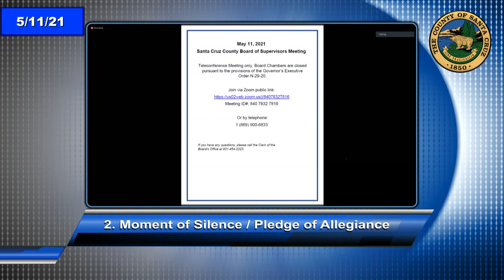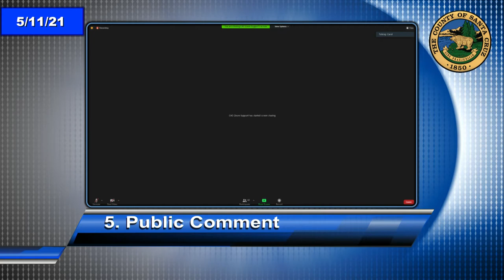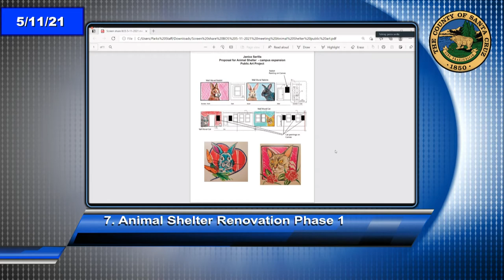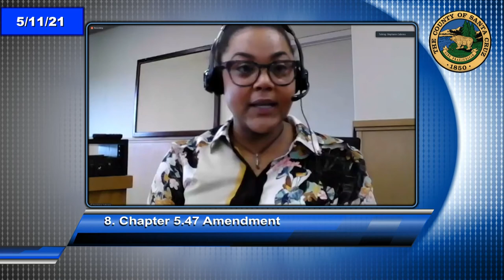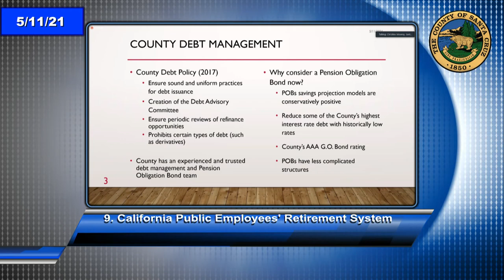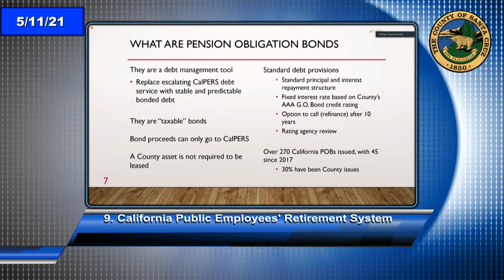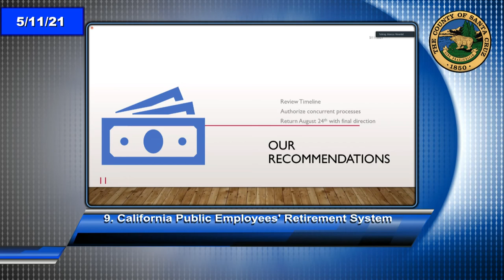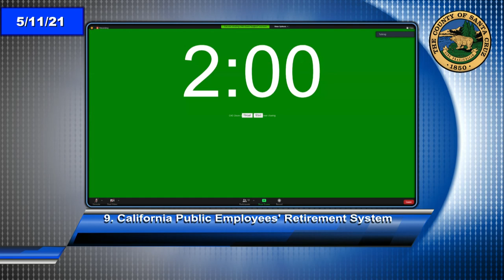Santa Cruz Board of Supervisors 5/11/21